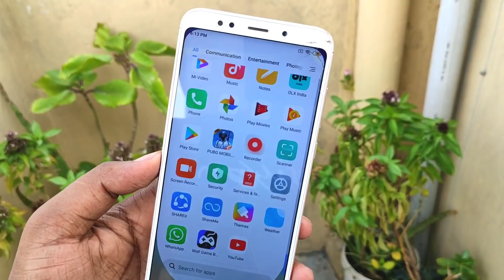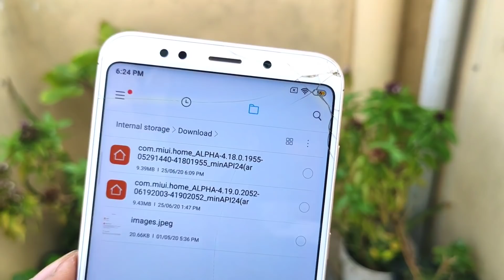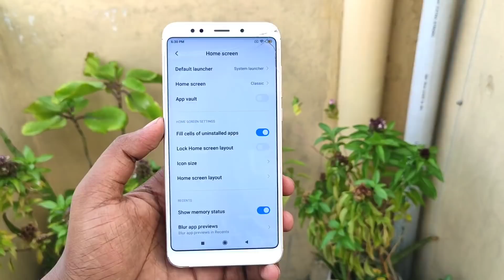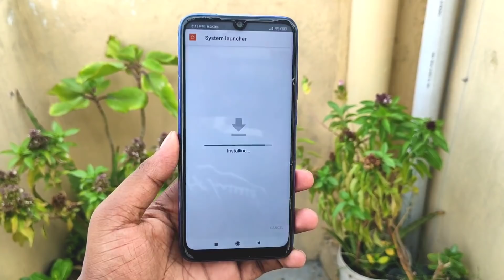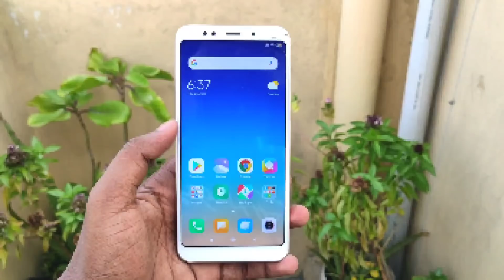MIUI 11/12 Official System Launcher Update For Xiaomi | Now All Bugs Fix | New Features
Hello Friends & Welcome Back To Another's Video In This Video I am Going To Show You MIUI 11 / 12 New System Launcher Update |

MIUI 11 / 12 New System Launcher Update For Xiaomi Phones | New Features

Download Update & Enjoy ❤️❤️